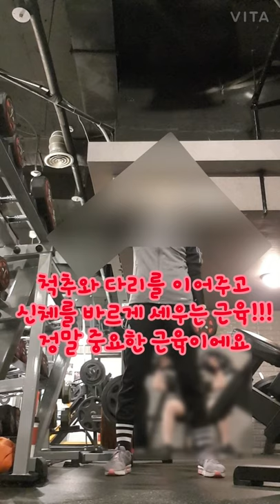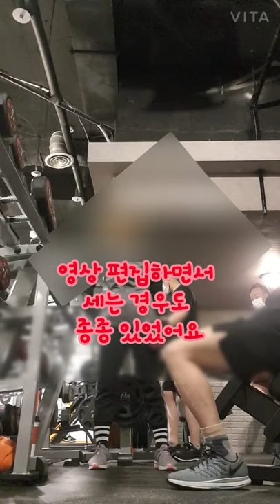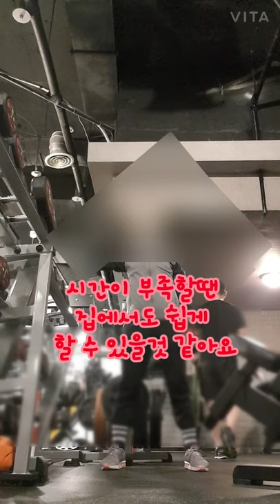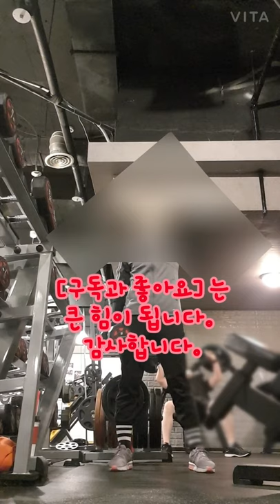옆구리 운동 사이드밴드 덤벨 8kg 120개 내.외복사근에는 어떤 운동?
옆구리 운동
덤벨 사이드벤드 5kg

외복사근을 탄탄하게 해주는 운동으로 한쪽 손에 덤벨을 들고 실시하며 덤벨을 든 쪽으로 상체를 구부렸다 펴는 동작